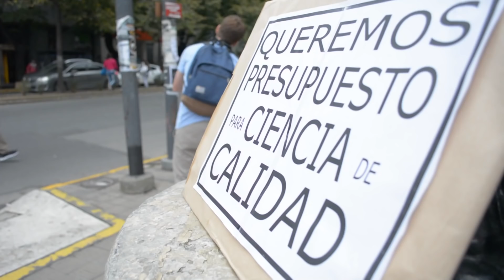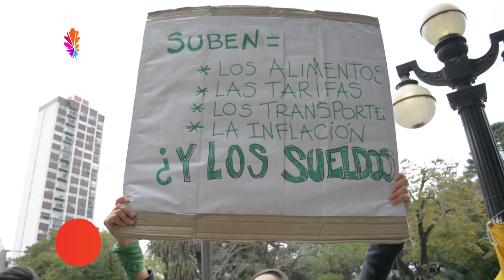Noticias UNLP | Investigadores en crisis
Investigadores realizaron un feria de ciencia y universidad en las escalinatas del Pasaje Dardo Rocha en reclamo por el ajuste en ciencia.